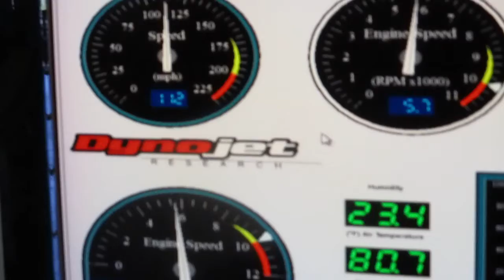1975 Dodge Dart Sport and the DYNO RUN...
3rd run on the dyno,  made decent horsepower for the build. Pretty much unbreakable at this point. Hats off to Tom's Performance, there are going to be many years of start and run in this one...